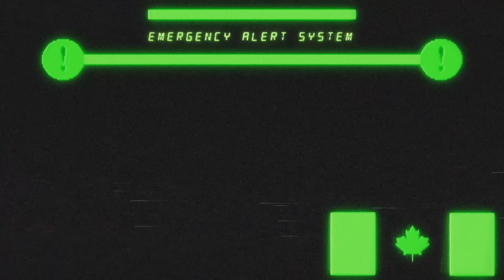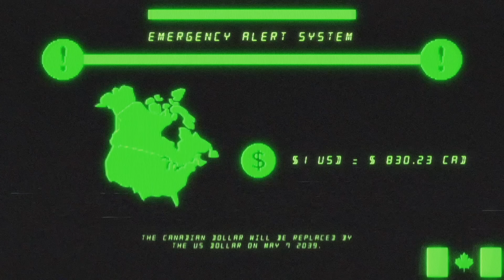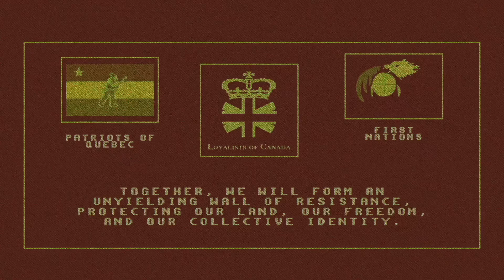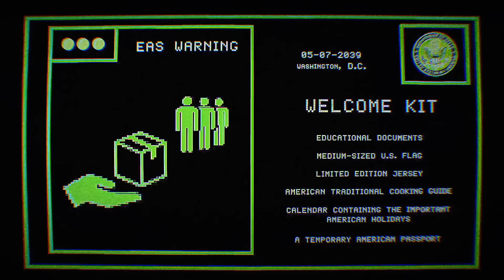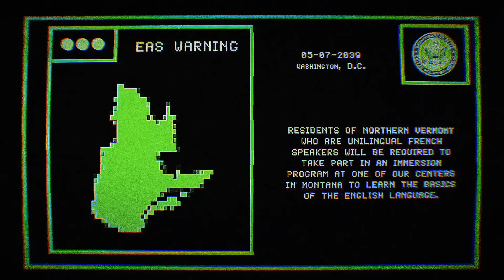EAS Scenario | United States Annexation of Canada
This is a message to all American citizens of the former Canada. In less than an hour, the mission to take over the territory will be launched.
We've come to free you from your unbearable situation, which has now lasted for more than a decade. We guarantee you a better life in the greatest country in the world.  Do not panic and follow all the indications given.

If you have a few more moments to spare, leaving a comment would also be greatly appreciated. It only takes a few seconds, but it helps the channel grow and produce more content that you will enjoy. Thank you for your support!